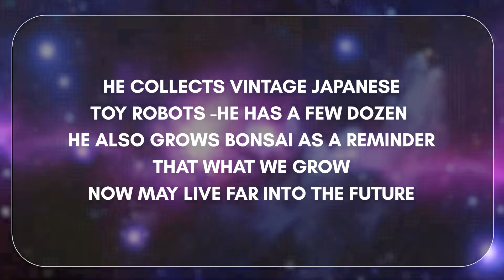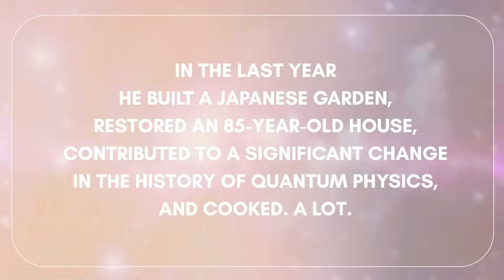Walt Di Mantova: Sending Humanity's Message to the Stars | Friends Of SpaceVrse | Episode 85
In this episode of Friends Of SpaceVrse, we sit down with Walt Di Mantova, the new Executive Director of The Interstellar Foundation and a visionary who is reshaping how humanity communicates with the cosmos.

Walt has spent his career on a singular mission: to save lives, create jobs, disrupt poverty, and support humanity through learning. Now, he's focused on the ultimate frontier—designing and sending human-made artifacts beyond Earth to represent our species to potential extraterrestrial life.

With over $150 million in funding unlocked and experience navigating everything from AI and autonomous vehicles to quantum mechanics and astrophysics, Walt is a rare breed: part futurist, part connector of brilliant minds, wholly committed to expanding human possibility.